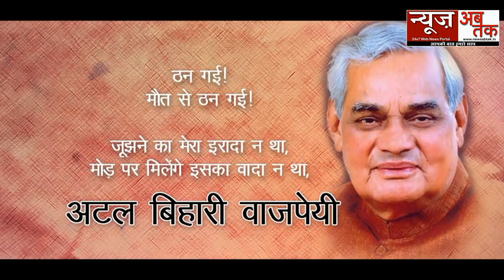स्मृति शेष.. अटल विशेष...